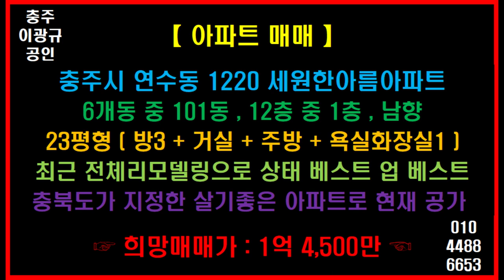🌏 1분부동산 🎯 23평형아파트 🔊 충주시 연수동 세원한아름아파트 매매 🔔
⭕ Since 05.01.05

【 아파트 매매 】
충주시 연수동 1220 세원한아름아파트
6개동 중 101동 , 12층 중 1층 , 남향
23평형 ( 방3 + 거실 + 주방 + 욕실화장실1 )
최근 전체리모델링으로 상태 베스트 업 베스트
충북도가 지정한 살기좋은 아파트로 현재 공가
☞ 희망매매가 : 1억 4,500만 ☜

🔸️ Real Estate Channel : Sales and lease information regarding all real estate

 🔊 힐링채널 : 투어 + 아트 + 뮤직
🔸️ Healing Channel : Tour + Art + Music

🔊 라이프채널 : 에세이 + 인터뷰 + 코멘트